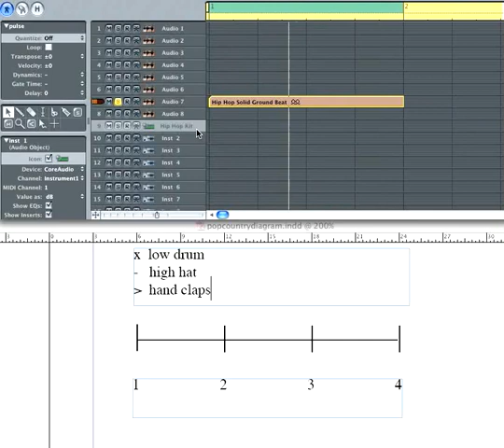7 hip hop solid ground beat extend playexercise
Video for Open Course Library -Music Appreciation (MUSC&150), developed by David Such